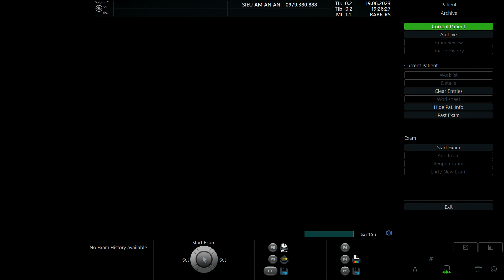NGÔ THỊ NGA 1998 p2